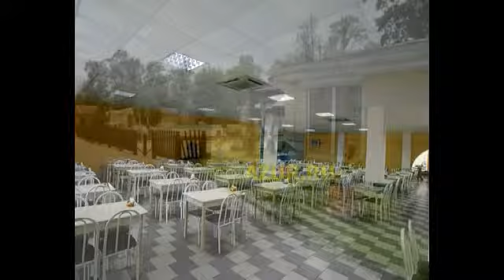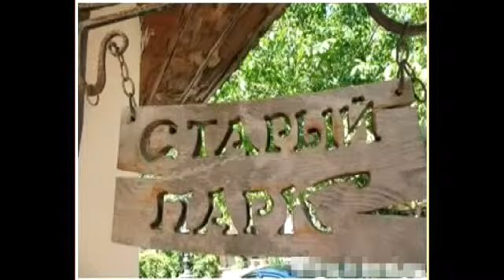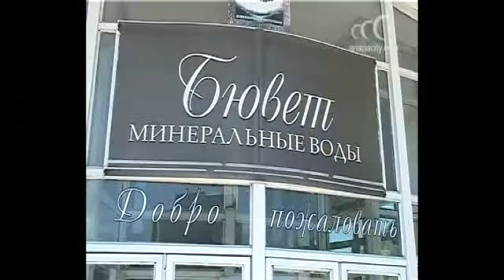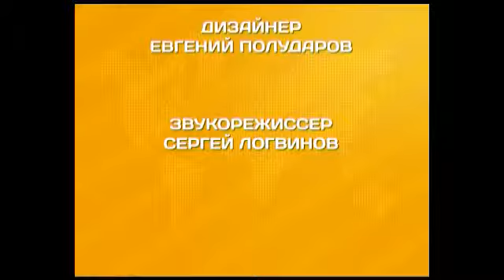энциклопедия путешественника краснодар 17 06 13